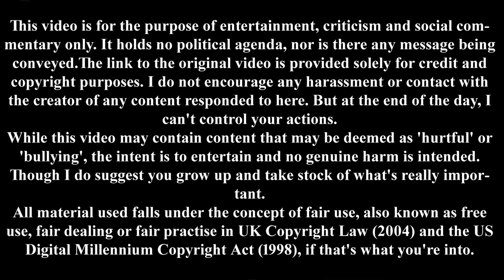AConMann on Gender and Fluids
We check in on AConMann from back in this channel's early days, and it's not good.

BTC: 1LCXVDjvqiqNLqiBvScKrzNqrgKLYPicBR

Theme

Links